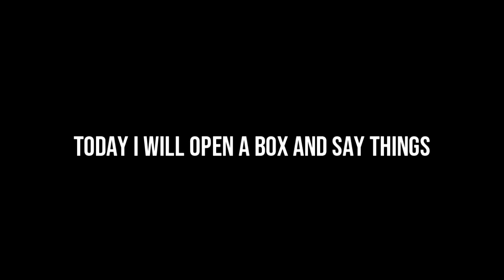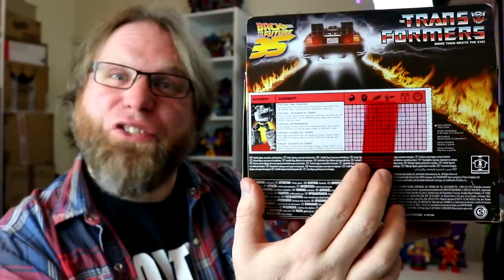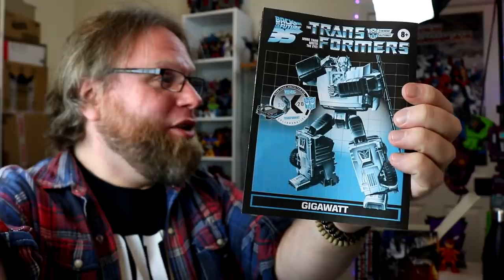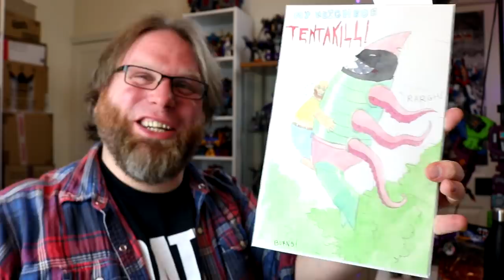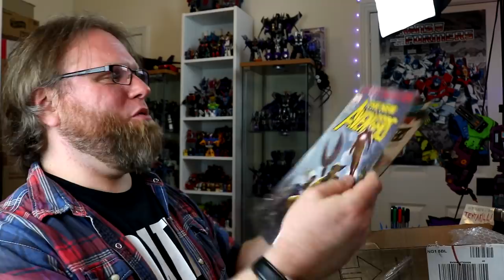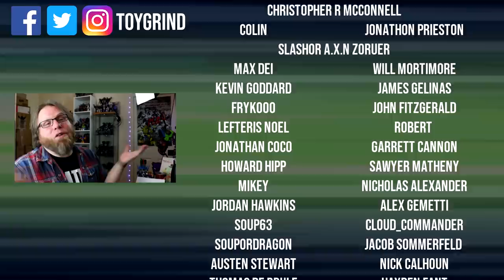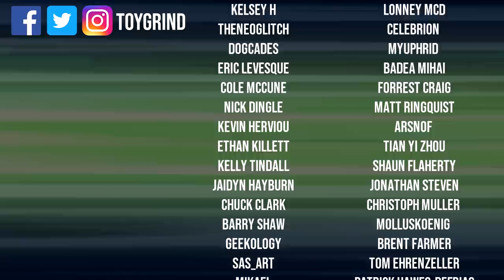Dammit, Open: To The Future! Hasbro Transformers Crossovers Gigawatt unboxing with Zavvi!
Please also make sure to include the word "Back" for discoverability.